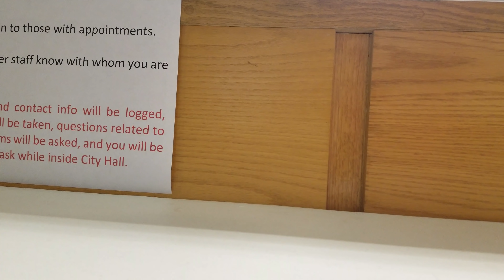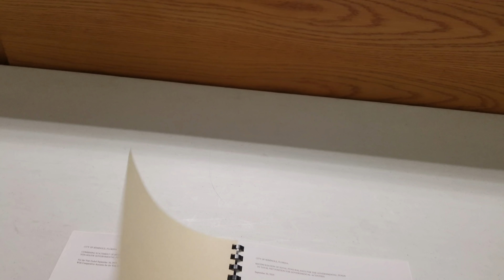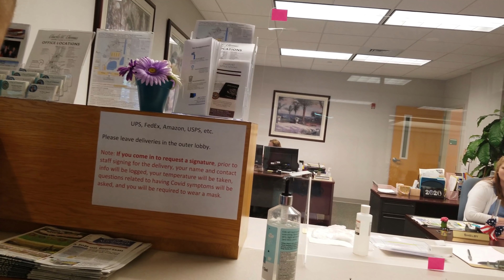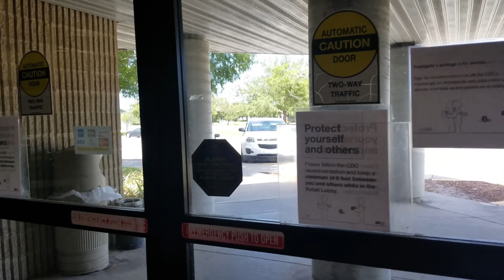First Amendment Audit Double Header Snowflake Meltdown Prevention With News Now South Florida